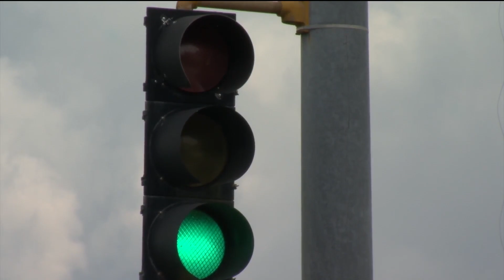Reserve Deputy dies in Sunday morning crash: Mobile County Sheriff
MOBILE COUNTY, Ala. (WKRG) -- The Mobile County Sheriff's Office says a reserve deputy was killed in a crash early Sunday morning.